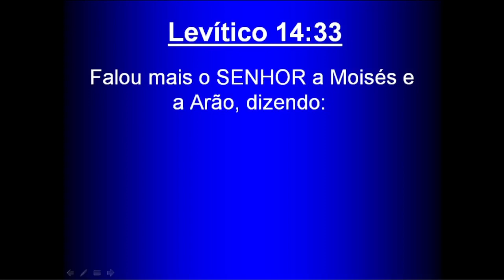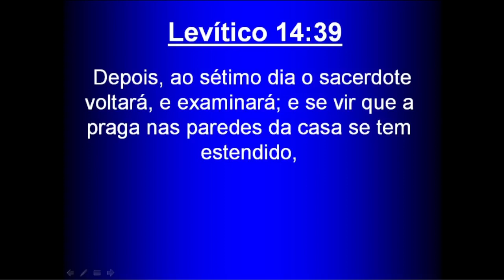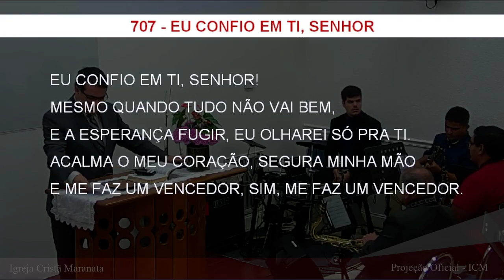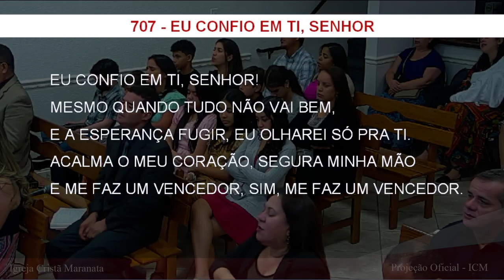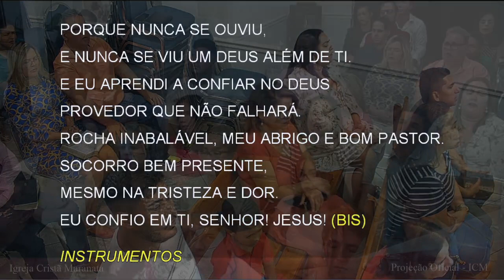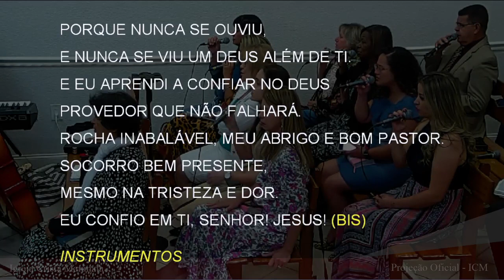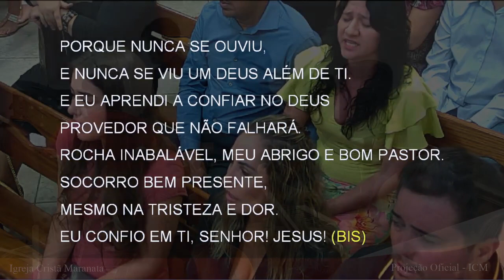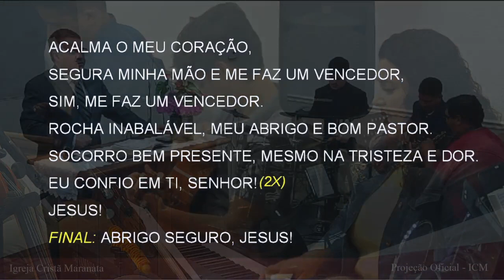Saturday Service (2022-10-01) Maranatha (Pompano Beach, Florida)